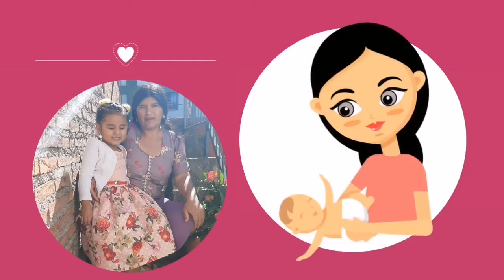Feliz día mamá - Kinder 1ra Sección B Héroes del Chaco